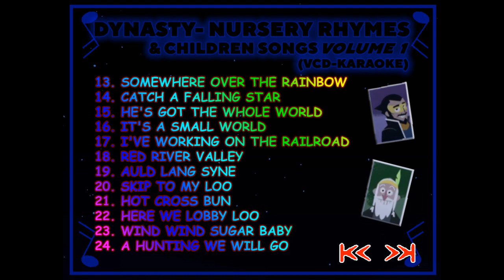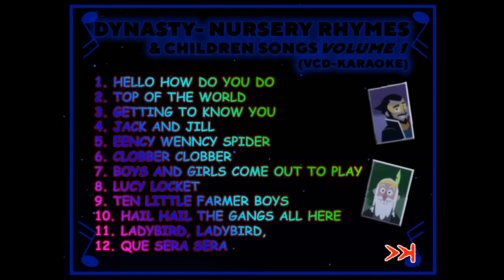Opening Dynasty Nursery Rhymes & Children Songs Video CD Karaoke Volume 1 (Dynasty Audio Video Inc.)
Boktai; beginning and game over Nursery Number Of Times Magiswords DVD

Boktai; beginning and game over Nursery Rhymes Number Of Times Characters Talk About Magiswords

Boktai 2 OST Game Over Nursery Rhymes Number Of Times Characters Talk About Magiswords

Lunar Knights Music - Game Over Nursery Rhymes Number Of Times Characters Talk About Magiswords

The intro, first area (and game over screen) of the Game Boy Advance game "Boktai: The Sun is In Your Hand".
Some of the tedious parts, like dragging the coffin back to the pile driver, have been shortened.

View at 720p to watch at 60 fps.
Note that the HD version of the video was upscaled from 480i.

WARNING 1st: No Terimated Allowed